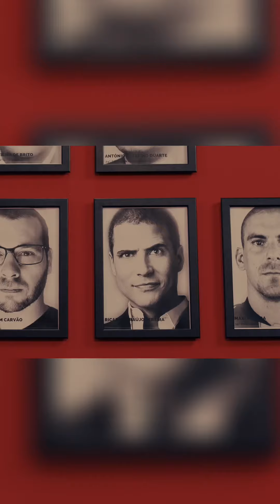Lembrar dos Pioneiros do Humor e do seu Impacto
Vai Correr Tudo Bem | E05 | Um Conto de Natal